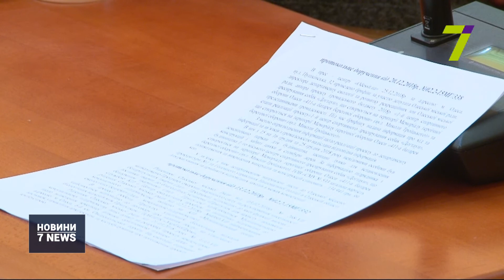В Одесі стартував новий фінансовий рік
Новий фінансовий рік вже стартував. Профільний департамент Одеської міської ради розпочинає фінансування видатків бюджету та вже отримав необхідні субвенції від держави.

«Насамперед ми отримали з держбюджету 70 мільйонів на допомогу сім’ям з дітьми, які перераховані на рахунки одержувачів. Отримали перші транші субвенції освітньої та медичної, 42 і 31 мільйони», — повідомила директор департаменту фінансів ОМР Світлана Бедрега.

Також відзначили позитивну динаміку щодо погашення боргу за природний газ та теплопостачання. На січень 2019-го кредиторська заборгованість становить 81 мільйон гривень із 346 мільйонів минулого року.